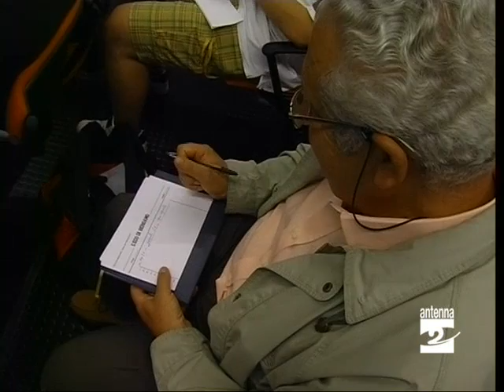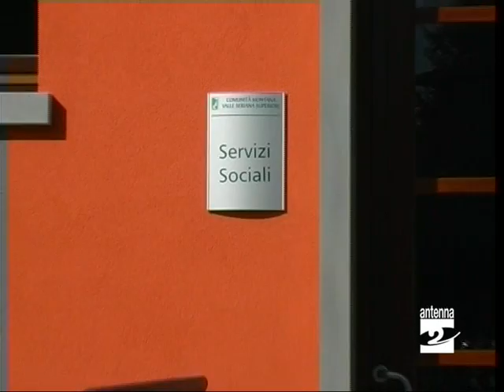Clusone ultima assemblea Comunità montana Valle Seriana superiore Antenna 2 TV 050609